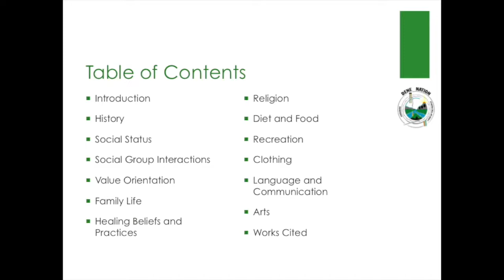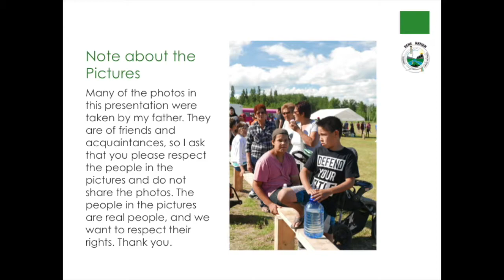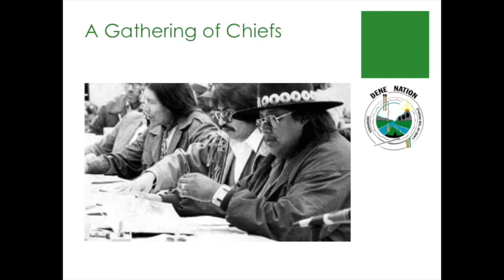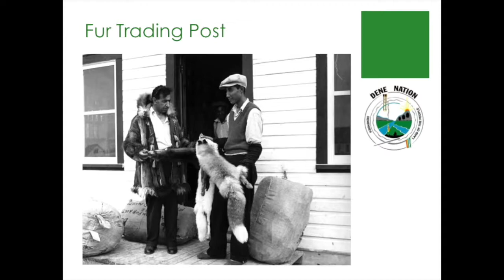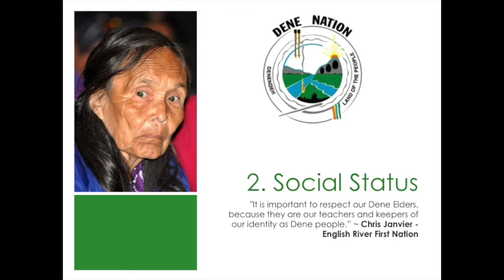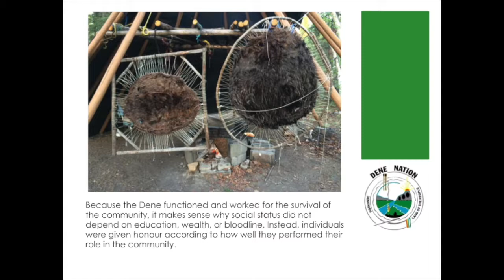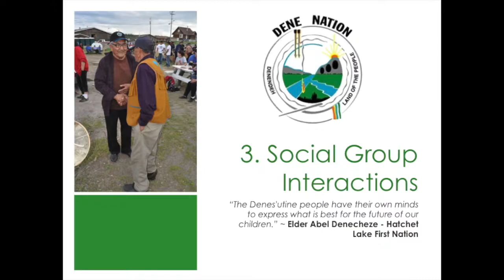Dene EB Part 1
Dene Cultures Assignment Part 1
Elisabeth Bauman
HSC4M-JB